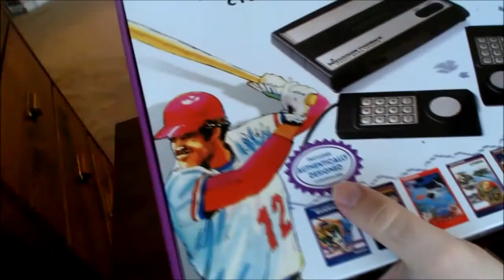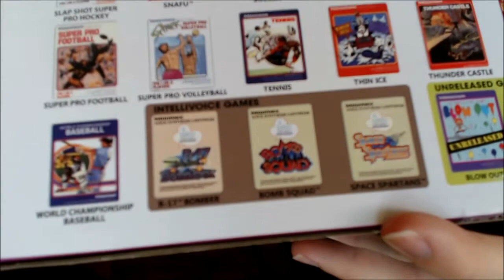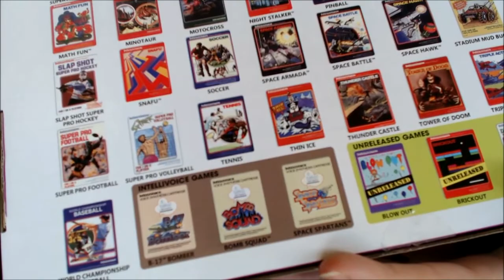Intellivision Flashback | Review & Games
In the alphabet of video games 'I' is for... Intellivision (Flashback). Yes it's another flashback games console collection played by Happy Beard Games. It's a bit longer as it's a console review.
Your support is greatly appreciated, and I return the favor, by subbing back and checking out 1 or more of your videos and channel asap.
►Audio Credits:
OC ReMix: Castlevania II: Simon's Quest 'A Belmont's Curse'
by ReMixer(s): MetalvaniaX